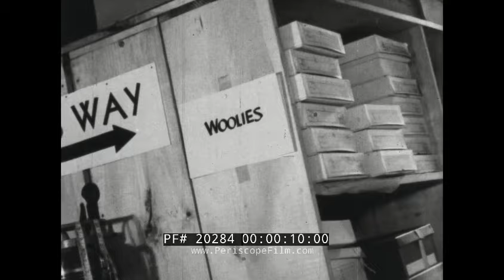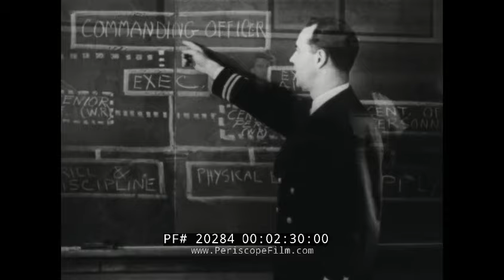U.S. NAVY WAVES - Women Accepted for Volunteer Emergency Service , WOMEN IN WWII 20284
On July 30, 1942, the WAVES became a World War II division of the U.S. Navy, and consisted entirely of women. The name was the acronym for "Women Accepted for Volunteer Emergency Service". The word "emergency" implied that the acceptance of women was due to the unusual circumstances of World War II, and at the end of the war the women would not be allowed to continue in Navy careers. Their official name was the U.S. Naval Reserve (Women's Reserve), but the nickname of the WAVES stuck. This film gives a general look in to the lives of the WAVES.